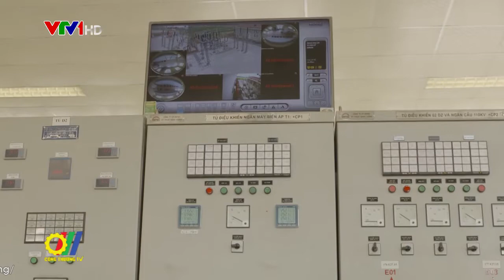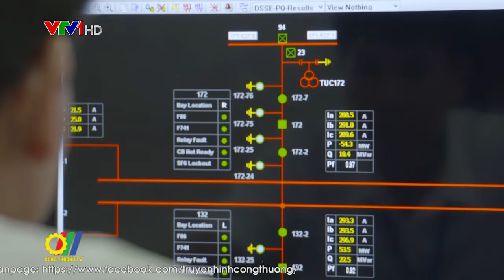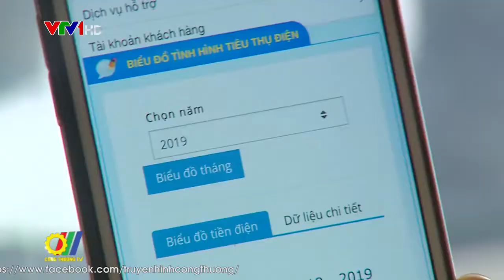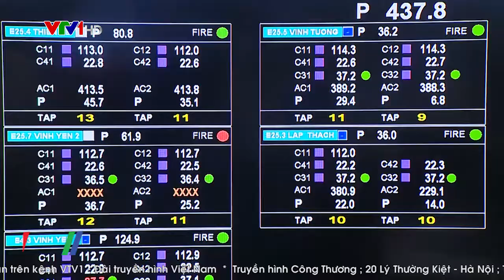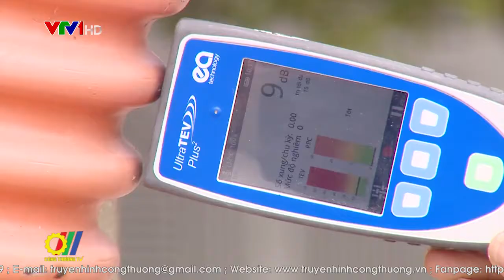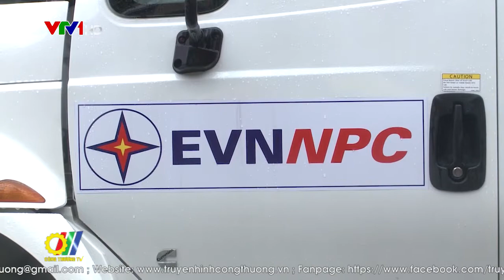Ứng dụng những thành tựu cách mạng công nghệ 4.0 trong sản xuất kinh doanh ở EVNNPC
Tổng Công ty Điện lực miền Bắc (EVNNPC) nhận định, nhiều mảng sản xuất kinh doanh có thể áp dụng, triển khai nhanh chóng các thành tựu của cách mạng công nghiệp 4.0…